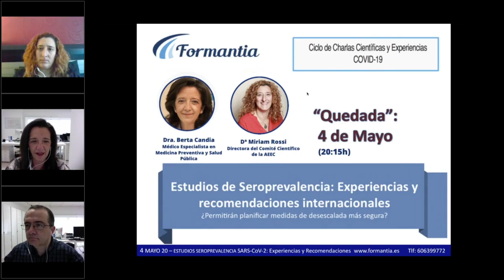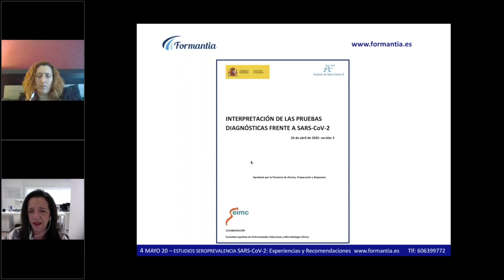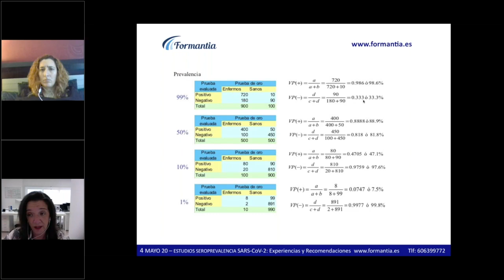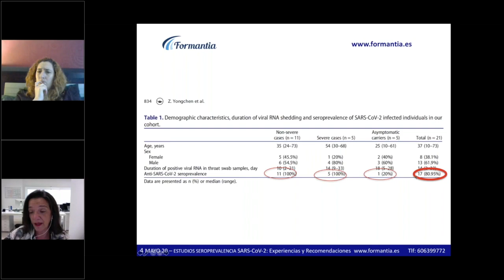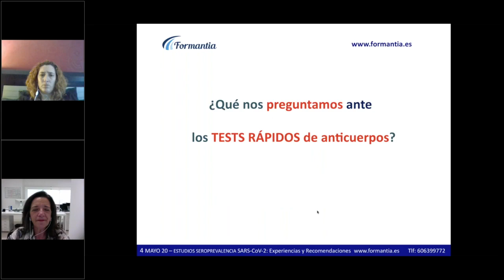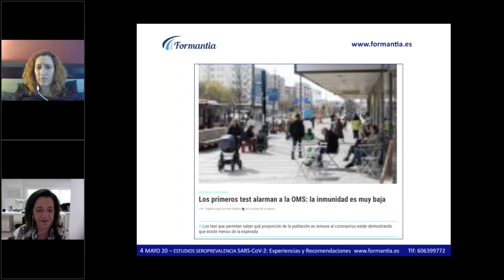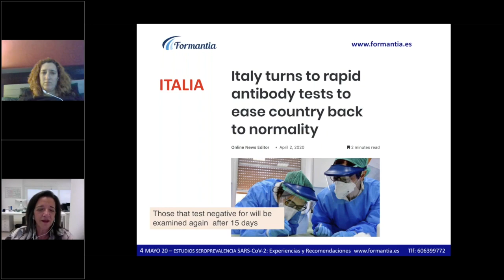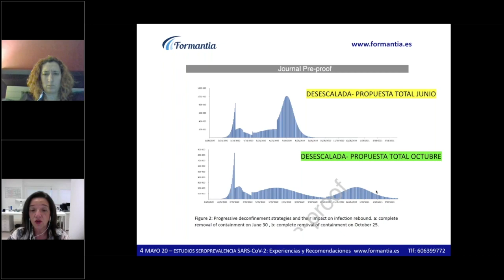Quedadas Formantia 2020: #5 Parte 1 de 2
Durante el Estado de Alarma tratamos de ayudar con lo que mejor se nos da: la evidencia científica 🩺 .

Durante esos meses de incertidumbre intentamos arrojar un poco de luz. Para ello, quedamos con profesionales de distintas áreas para compartir estudios científicos y contrastar las diferentes propuestas de los organismos oficiales para abordar la crisis sanitaria.

En esta ocasión revisamos con la Dra. Berta Canda y la Dª Miriam Rossi los Estudios de Serovalencia, junto con las experiencias y recomendaciones internacionales.